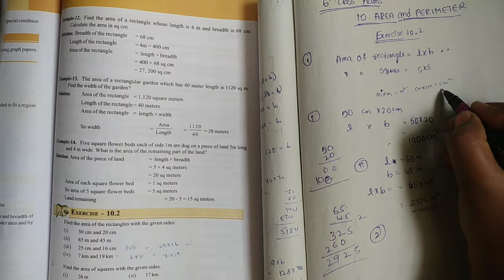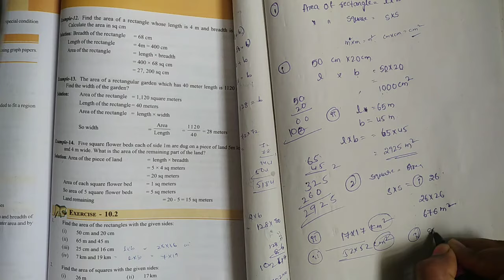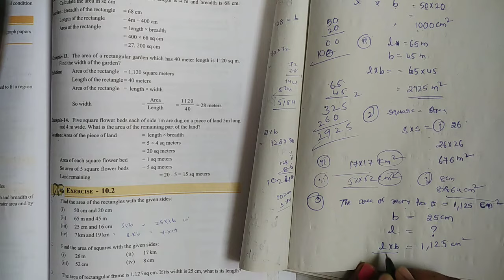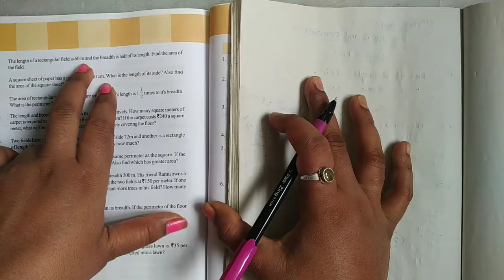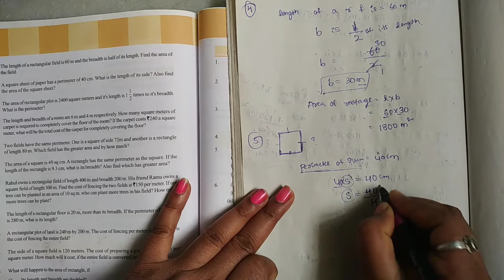6th class maths in telugu//Chapter-10 Area and Perimeter//Exercise-10.2//Part-1// ssc syllabus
Chapter-9 Introduction to Algebra Exercise-9.1
Chapter-14 Understanding 3D and 2D Shapes Exercise 14.2